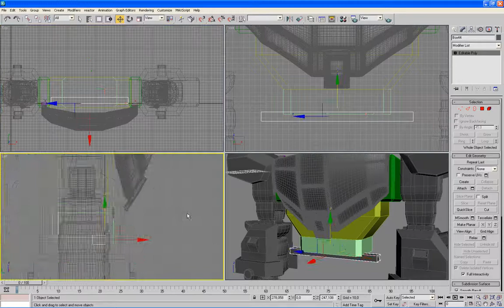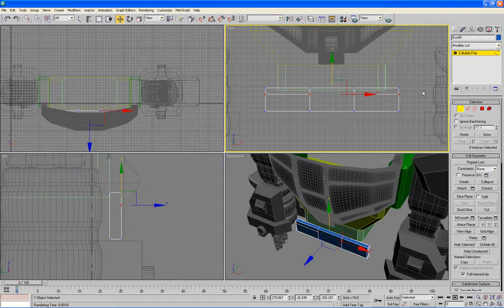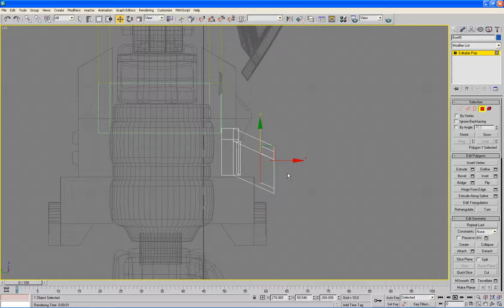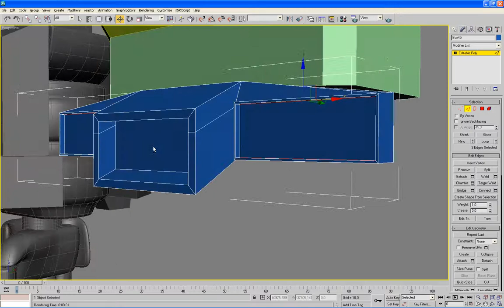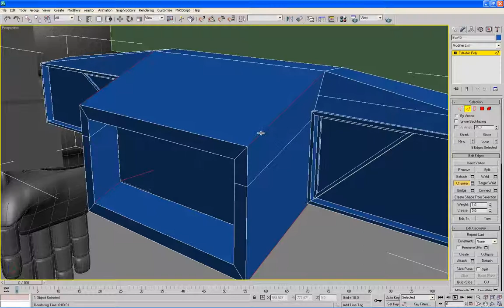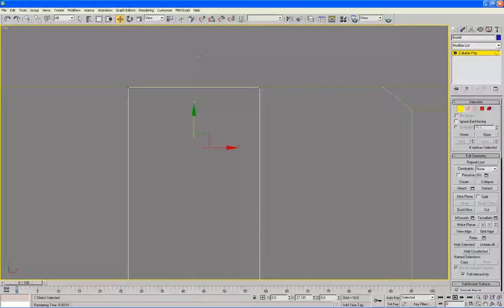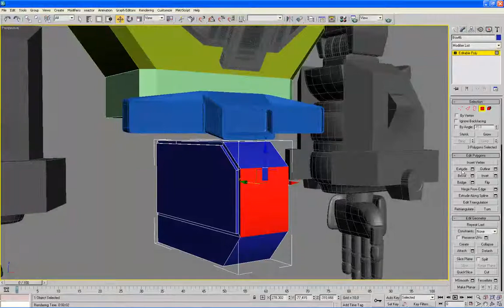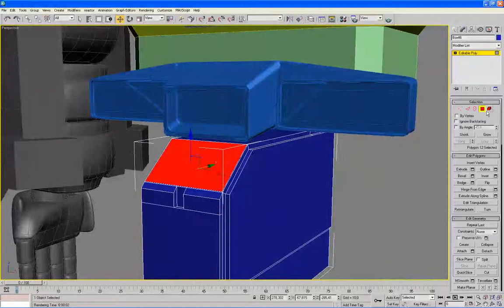12 robot 3ds max tutorial - MEGAZORD Daizyujin 3D - Body modeling part. 03/09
Very simple.
without blueprint.
Beginner.
Self-taught.

keyboard shortcut / raccourci clavier
. Shift + Clic & move: clone
. Suppr/del: remove
. Alt + w: full screen
. mouse turns on: zoom in/out
. Ctrl+ clic: selection
. Alt + clic: of selection
. F3: wireframe / filaire
. F4: View Edged Faces / Contour des faces
. Alt + W: transparency
. G: hide the grid / masquer la grille
. Z: Center object / Centrer l'objet